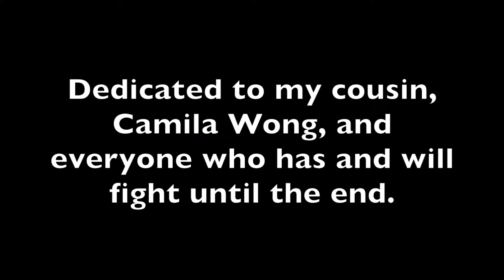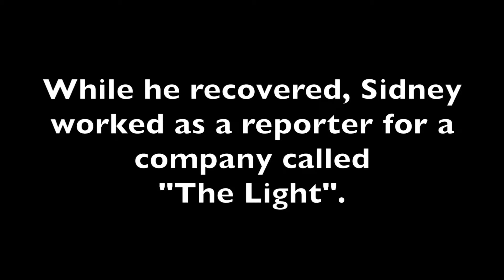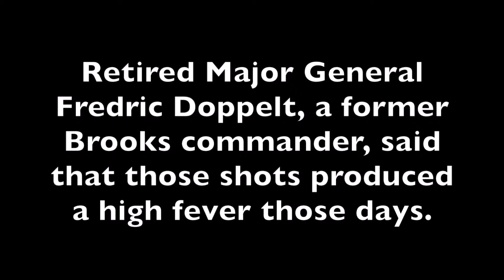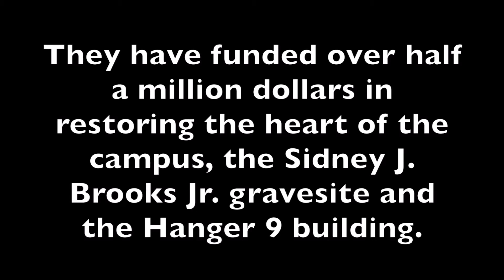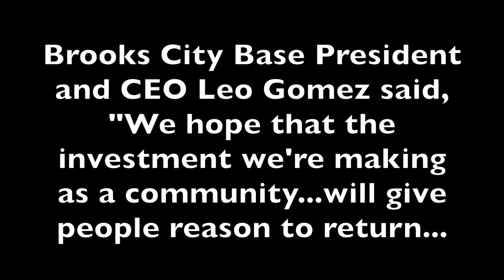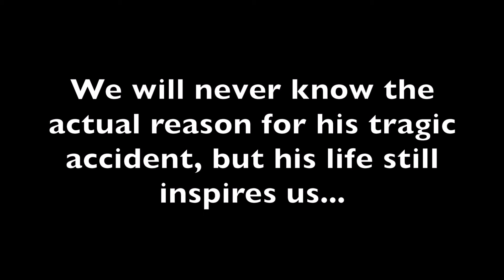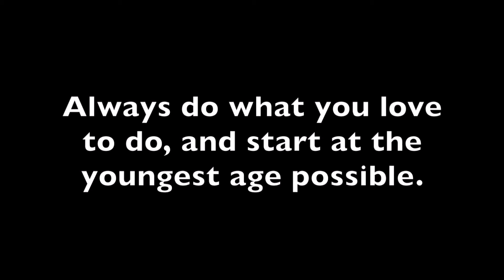Sidney J. Brooks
Brooks City Base in San Antonio, Texas commemorates native Sidney J. Brooks, and his fatal accident when the base first was established.
By: Ruben Ramon